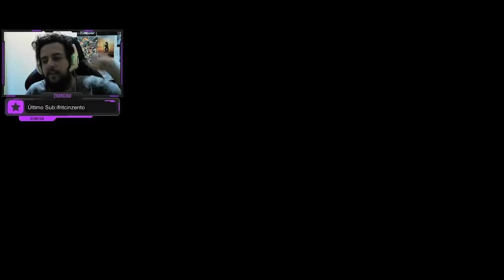A DOCE VINGANÇA! - Mad Max #7